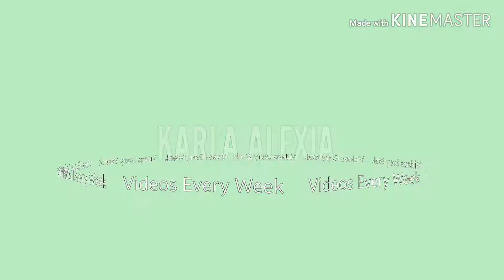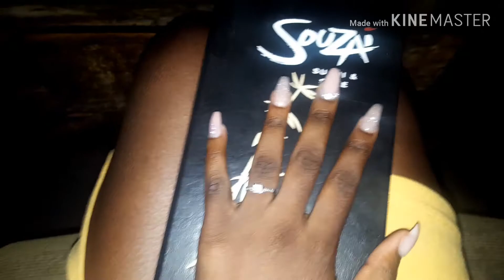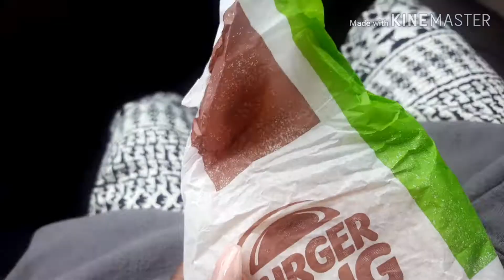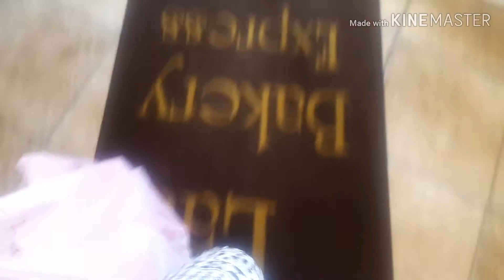16th Birthday Video Diary | Travel Diary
Hey Guys ! Join the Family they don't have a name but it's still a family!